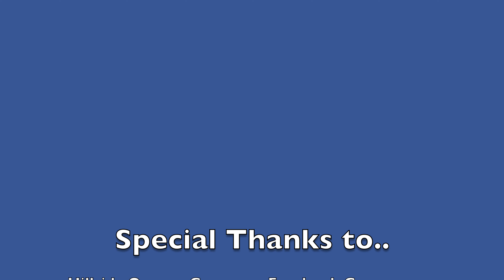Birchovers in Birchover 2023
Hillside Birchovers on a club meet at Barn Farm campsite Birchover